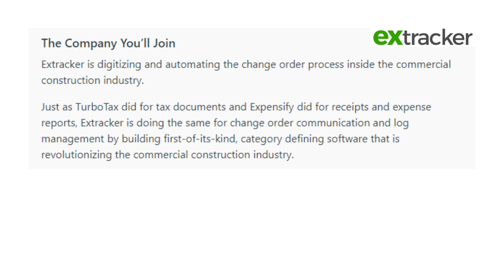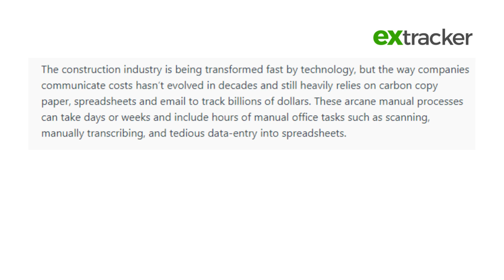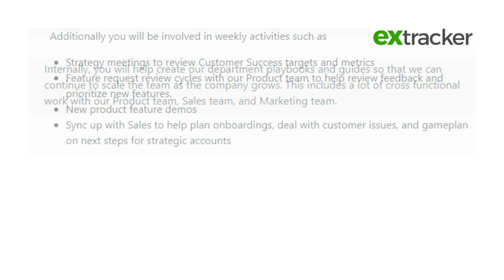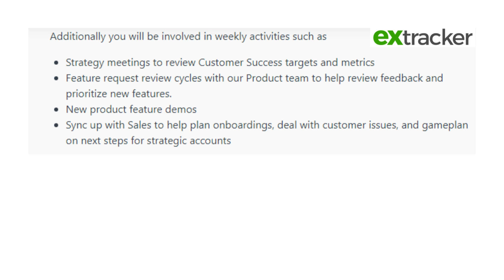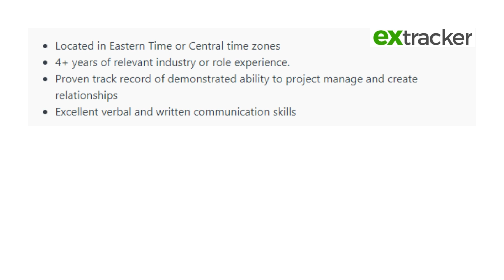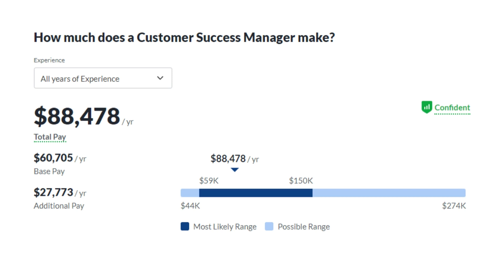$14.36 Per Hour! Hiring Today! Flexibility! Hiring Nation Wide! Remote Work From Home Job 2022